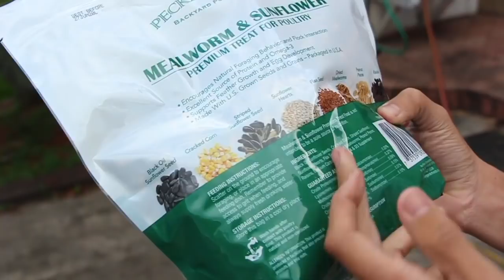HOW MANY DUCKS AND CHICKENS DO WE HAVE?!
Today we looked over all my waterfowl and poultry to see what males and females we have and how many we have total I hope you guys enjoyed this video give this video a thumbs up and I will see you guys in the upcoming video stay tune have those post notifications on and thank you for watching see you guys soon!!!

If you guys decide to purchase some awesome clothing to be part of the ranch fam!  Make sure to send me a picture to my Instagram to get the chance to have a picture or a video of your self on my Instagram story! For a shout out